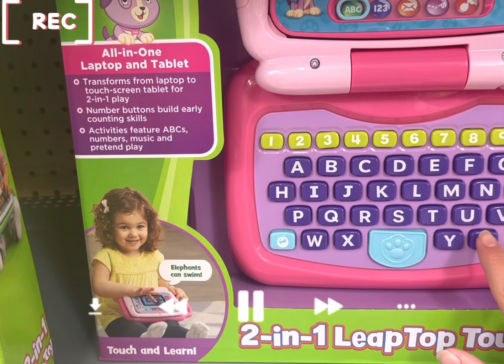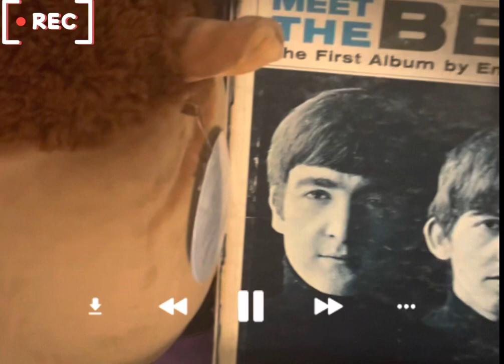Day in the life of brit 1vlog hope you enjoy /songs aren’t mine/